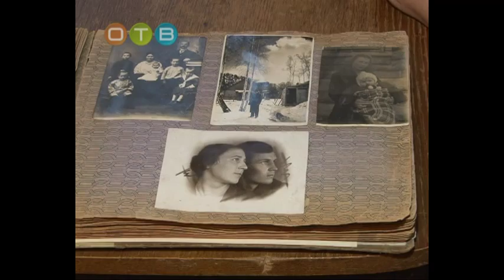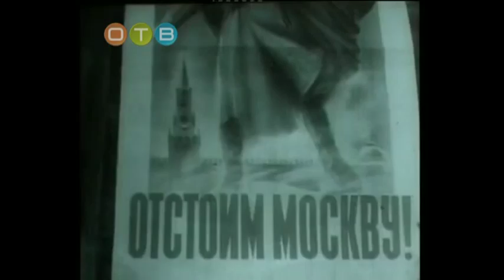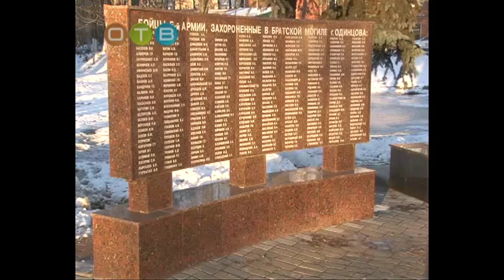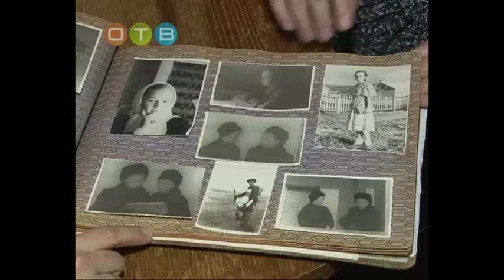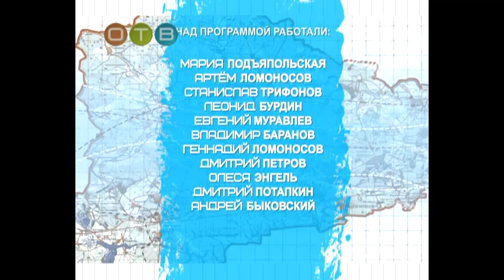Прогород 28 11 2016